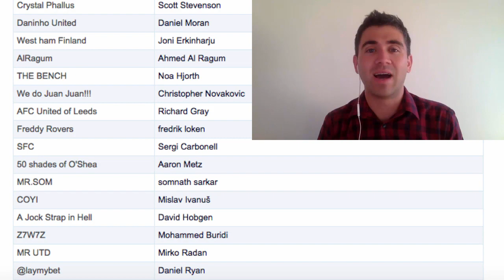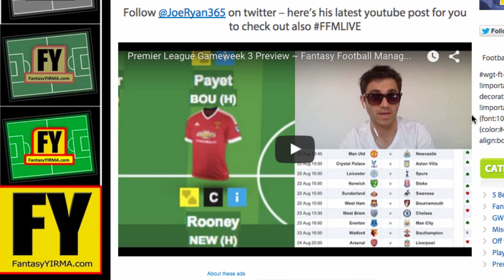Come join my FPL league ~ Fantasy Football Manager #20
Feel free to invite your friends.

Whoever's top or performed the best each week will be getting a shout out, as well as the WORST player... So be warned, your team will be highlighted if you fail to do well - but it's all in good fun, really!